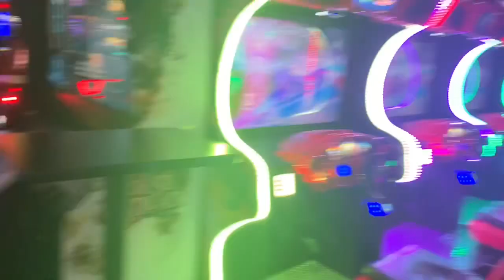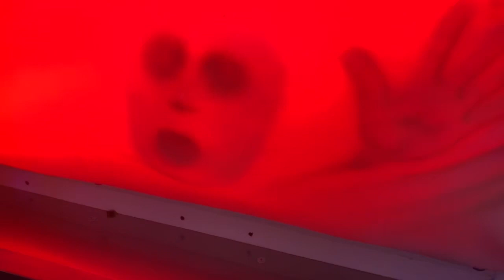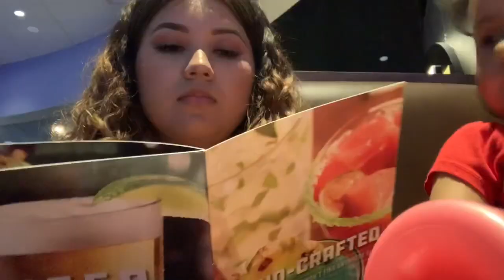Vlog ft Homegirl | Dave & Busters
Mini vlog w my hg Yesi & our beautiful daughters ❤️

*Dont own the rights to the music in the video*